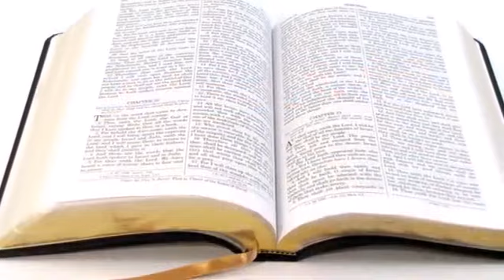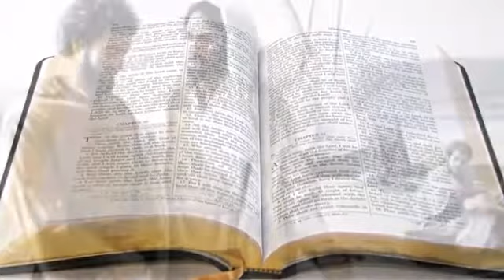Noemi Nonato Um Certo Galileu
Vdo Carlos Ribeiro